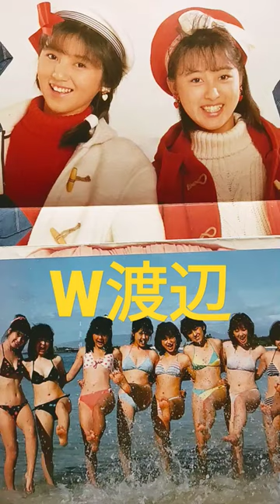【52.懐かしアイドル】渡辺美奈代＆満里奈ちゃんのツーショット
渡辺美奈代＆渡辺満里奈ちゃんのツーショット！貴重なおニャン子クラブ時代の一枚ですね。